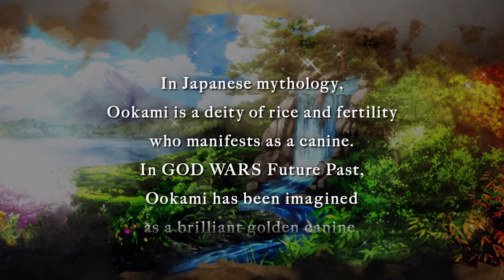God Wars Future Past — Concept Illustration Trailer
Check out this time-lapse video that reveals Mr. Takeyasu’s approach to creating one of Japan’s signature deities, Ookami, stroke-by-stroke. Ookami appears in GOD WARS Future Past as a Myriad God who has lost its sanity and become a Tatarigami, a powerful spirit that brings death and destruction.